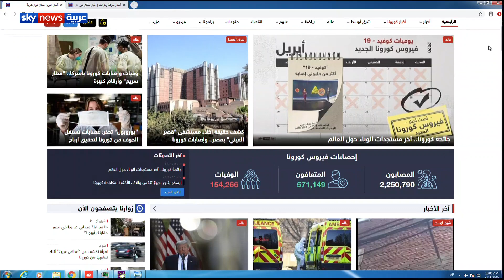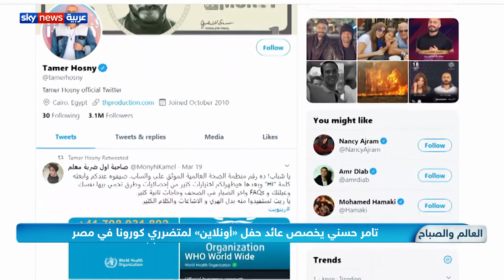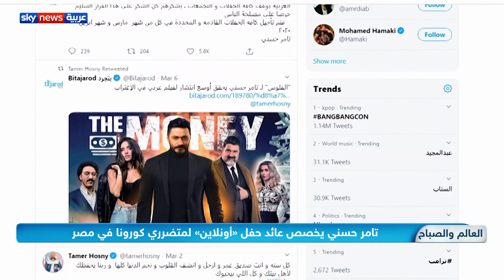كورونا يلغي زفاف حفيدة ملكة بريطانيا الأميرة بياتريس